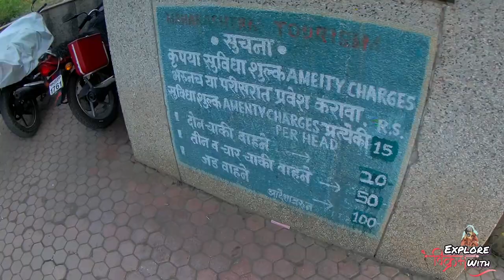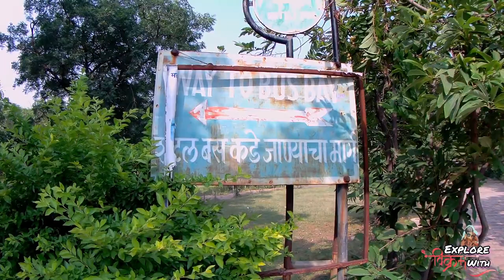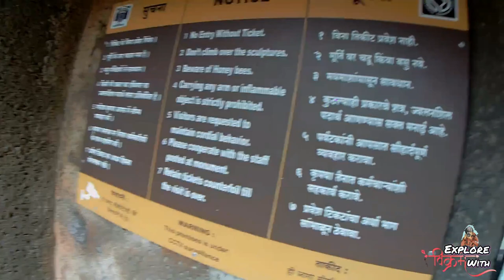Ajanta Caves | संपूर्ण इतिहास | अजिंठा लेणी | Jalgaon to Ajanta Caves | Explore with Vikram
नमस्कार मंडळी🙏
Explore with Vikram 🎥 मध्ये आणखी एका नवीन प्रवासाची सुरूवात करत आज मी तुम्हाला घेउन जाणार आहे अजिंठा लेणी… औरंगाबाद जिल्ह्यातील इ.स. पूर्व २रे शतक ते इ.स. ४थे शतक अशा प्रदीर्घ कालखंडात निर्मिलेल्या २९ बौद्ध लेणी…👉

"बुद्ध" हे नाव नाही तर ज्ञानाची उपाधी आहे, ‘बुद्ध’ या शब्दाचा अर्थ आहे 'आकाशाएवढा प्रचंड ज्ञानी' आणि ही उपाधी गौतम बुद्धांनी स्वप्रयत्‍नांनी मिळवली आहे.

विडीओ आवडल्यास प्रोत्साहन द्या.. like करा 👍 मित्रपरिवारां सोबत share करा🤝
आणि सर्वात महत्वाचं काही चुका असल्यास मार्गदर्शन करा..📩

Video highlights:-
ajintha leni
ajanta leni
अजिंठा लेणी
ajanta caves
अजिंठा लेणी माहिती मराठी
Jalgaon to ajanta caves
Ajintha verul leni
Ajintha leni history in marathi
ajanta
jalagon
Ajanta Caves | Aurangabad | how to g...
Exploring Jalgaon | Ajanta Trip
Aurangabad to Ajintha